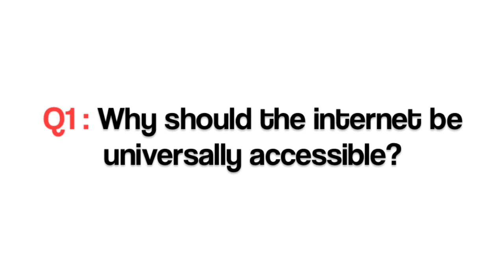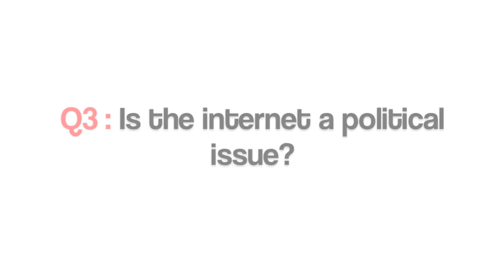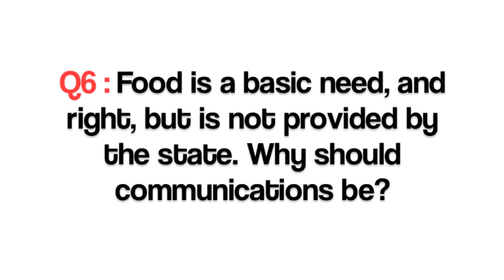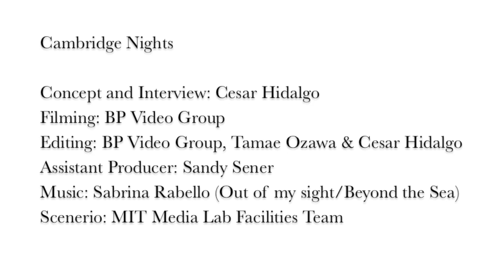Susan Crawford - On Internet Monopolies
Susan Crawford talks to us about internet monopolies.
1. Why should the internet be universally accessible?
2. Should network providers get paid based on the value generated by the links they facilitate?
3. Is the internet a political issue?
4. How much better is the internet outside the U.S.?
5. What steps should we take to improve the internet in the U.S.?
6. Food is a basic need, and right, but is not provided by the state. Why should communications be?